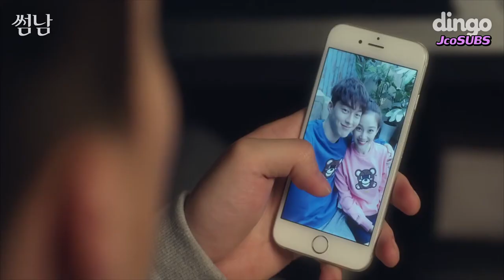[BROMANCE] THE BOY THE NEXT DOOR - Ep.13(Sub.Español)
This video is not intended to infringe copyright.
This video was subtitled to Spanish by fans and for fans of the Spanish-speaking community worldwide.
The rights of copyright are respected and the opening and facilities that are allowed for the diffusion of the same are thanked in advance.